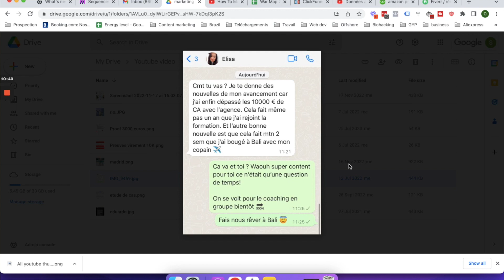Comment Gagner De l'Argent Avec Une Agence De Marketing Digital En 2024 ? (Tutoriel Etape Par Etape)